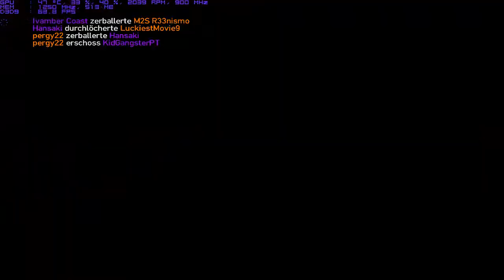GTA IV Cops'n'Crooks 2013-01-30 Part 1